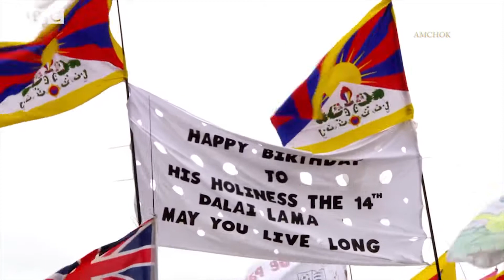Dalai Lama 80th birthday speech at Glastonbury U.K 2015